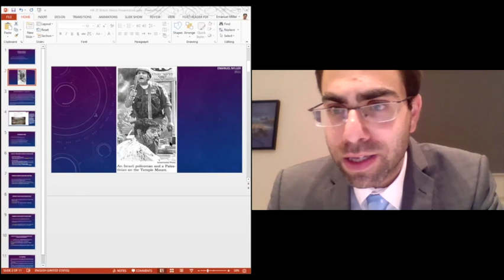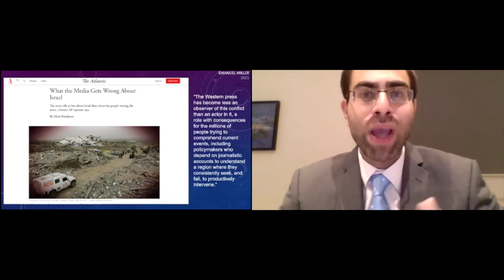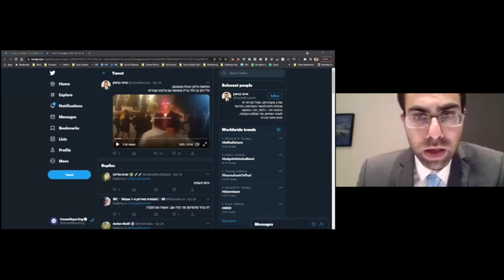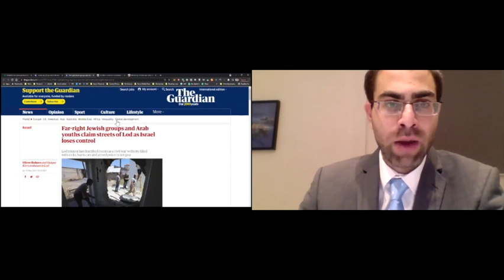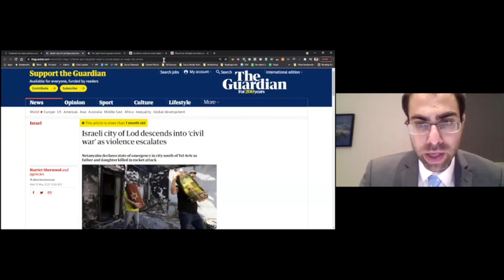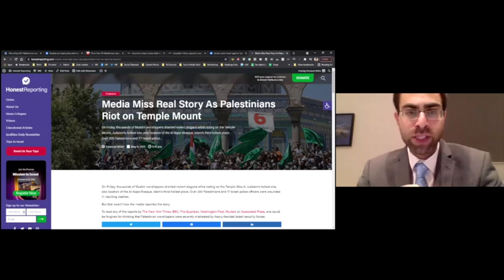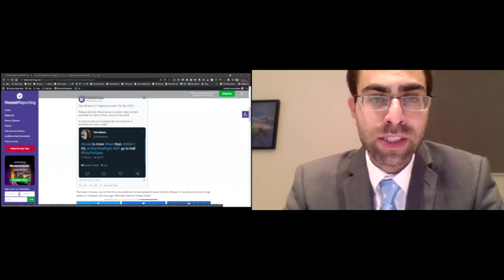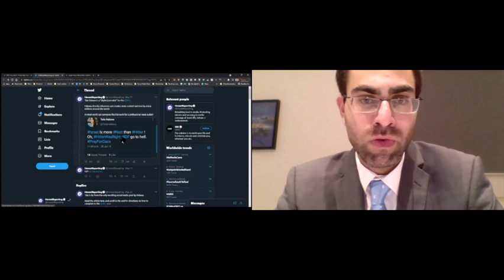Narratives and Facts: How the British Media Covers Israel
Watch the Zionist Federation's exclusive online briefing on British media reporting during May’s escalation of violence between Israel and Palestinian terrorist groups in the Gaza Strip.

Featuring Emanuel Miller of Honest Reporting, this was a fascinating deep dive into how British news organisations cover Israel, using Operation Guardian of the Walls as a case study.

Biography
Emanuel Miller is a Jerusalem-based writer and analyst at Honest Reporting, an international media watchdog. He previously worked at the Jerusalem Post and Times of Israel and regularly speaks about Israel, media bias, and the Middle East's geopolitical complexities.